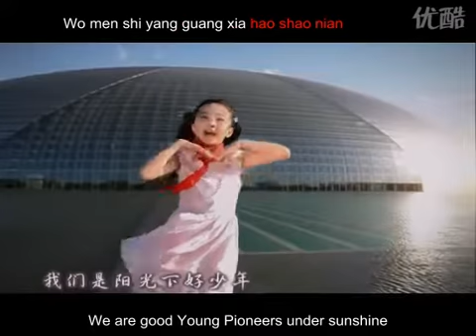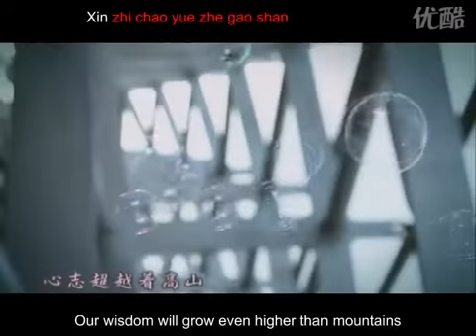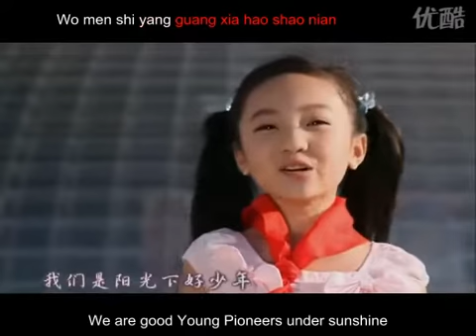[Engsub + Kara] [MV] Lin Miaoke (林妙可) - We are good Young Pioneers under sunshine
Translate + Sub + Encode: Hazel @ linmiaokevnfans

This is the 1st time staff members from Lin Miaoke's facebook fanpage make subtitles, so forgive us just in case we made any mistake!

Hope you enjoy our work & Miaoke's performance!